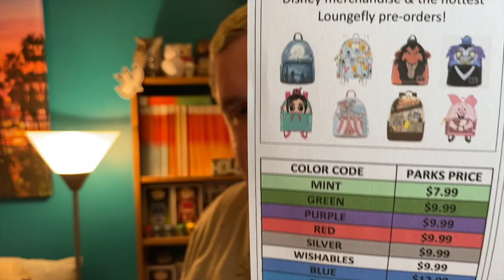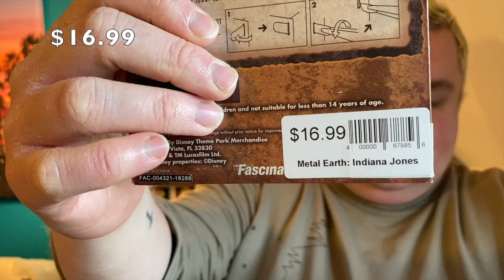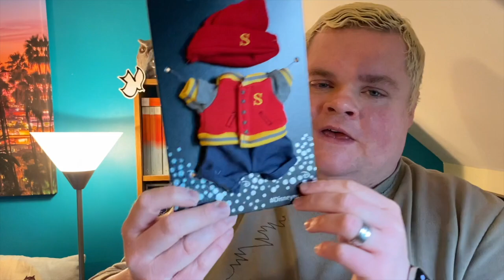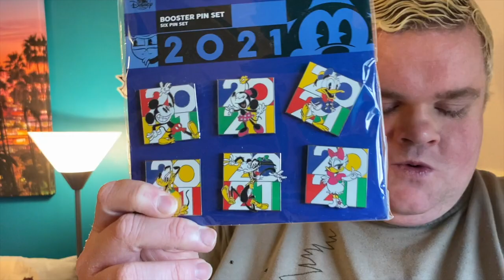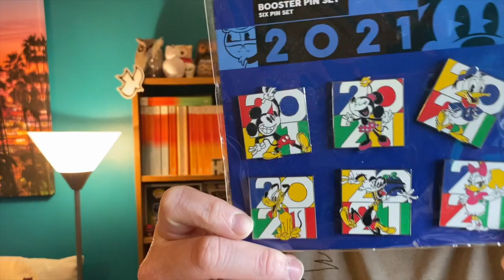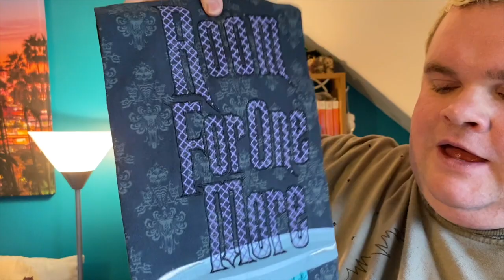Magic At Your Door (February 21)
Hey guys, I didn't realise this was going up on Paddy's Day when I filmed it. Happy St. Patrick's Day all!!